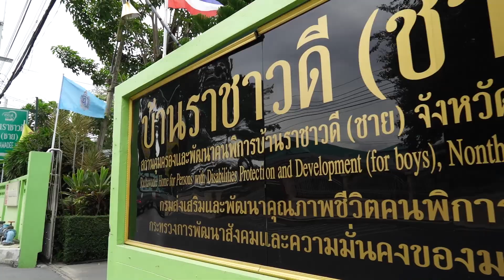Inside PLM EP.6 - PLM Charity #1 (บ้านราชาวดีชาย)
เพจ Purple mood E-Sport